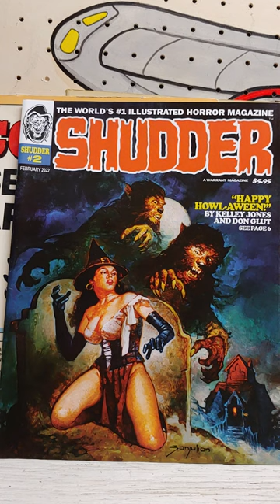Shudder #2 with a Sanjulian cover painting.Modern illustrated horror.